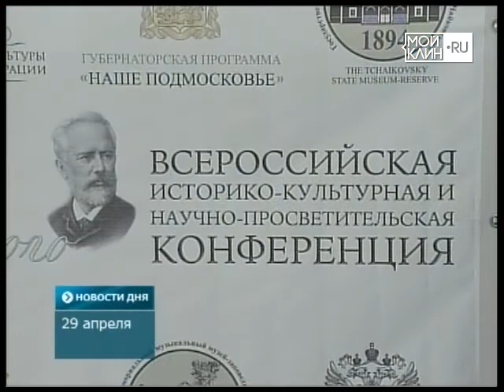Всероссийская конференция к 175 летию со дня рождения П И Чайковского